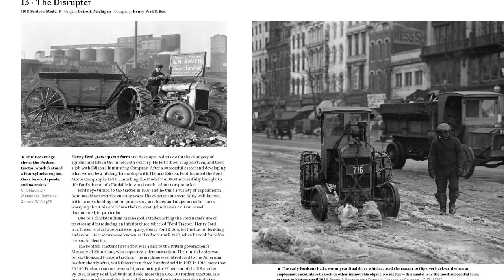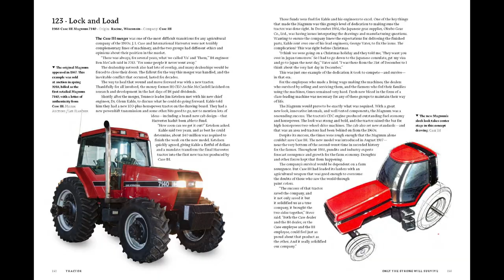TRACTOR Book Trailer by Lee Klancher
Book Description: TRACTOR
This rollicking ride into machine history follows the innovators, entrepreneurs and hucksters who transformed our world with farm machines. Starting with the turn-of-the-century visionaries who saw that four wheels and a motor could replace the horse, the book moves swiftly through key early developments to cover the power farming movement of the latter part of the 20th Century—a time when major manufacturers lagged behind and independent builders and farmers began creating their own solutions with a pencil drawing and a welder.

The book includes stories of the butcher shop where John Deere secretly designed a completely new line of four-cylinder tractors, to the skullduggery and corporate raiding that took place in fields and back lots as company agents schemed to discover what their dirty ol’ competitors had up their sleeves. The book moves all the way up through the creation of the first tractor electronics, the merger movement of the 1980s, and the emergence of the high-technology innovations such as smart farms and auto-guidance which are changing the farm as we know it. This raucous, heartfelt book shines a light on some of the bright minds and innovative companies which emerged from the fertile fields of America’s heartland.